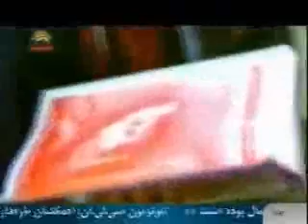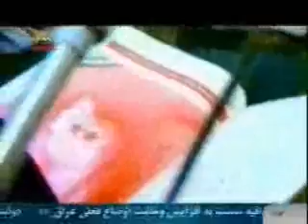مصاحبه با سحر و زهره فرزندان شهيد فاطمه مسيح2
سحر و  زهره دختران مجاهد شهيد فاطمه مسيح , شهيد   فروغ اشرف در حمله نيروهاي مالكي تحت امر خامنه اي  از مادر شهيد خود سخن ميگويند :
مادرم هميشه شيفته و نيازمند مبارزه بود و براي همين توانست در راه آزادي ميهن به عهدش وفاكند مادرم فقط برايم مادر نبود ,او برايم يك همرزم بود بخاطر تلاشهاي او بود كه به مبارزه پيوستم
 برنامه فرازسيماي آزادي 26 آذر 1390
 برنامه فراز مصاحبه با زهره و سحر